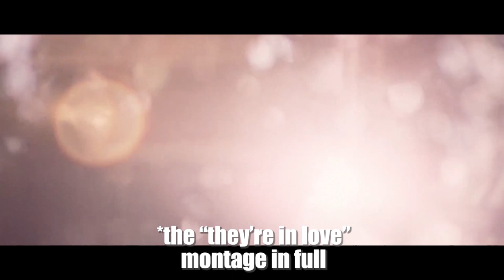The Shortcomings of On Her Majesty's Secret Service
Follow along as we review each film in the James Bond series, ranking them against each other as we go. The list gets a little longer with every new episode, and in the end we'll have a complete ranking from top to bottom of our most favorite to least favorite. But no matter how high or low each movie goes, we love and adore each and every one of them, because nobody does it better than 007.

PREVIOUS EPISODE RANKED LIST:
1. Goldfinger
2. From Russia With Love
3. Dr. No
4. Thunderball
5. You Only Live Twice

ON HER MAJESTY'S SECRET SERVICE: This is our longest episode yet, frankly because this movie has so much to talk about. A new James Bond 007 joins the franchise as On Her Majesty's Secret Service sets out to drastically change the Bond-verse, but does it succeed or will it sink down our list? We have entered a new world people. The Connery formula has been reset as "On Her Majesty's Secret Service" brings with it a new approach, a new Bond, and a new Blofeld to boot, whom Bond James Bond has been searching for for the last two years. After a chance encounter with a young Countess named Teresa, Bond meets her father, Draco, the head of his own criminal organization. Draco points Bond in the direction of the evil head of Spectre, who is now running an allergy clinic in the Swiss Alps. Bond, posing as a genealogist, is invited to the clinic in order to confirm the nobility status of Blofeld, and discovers his latest evil plot, the worldwide distribution of a deadly virus via his angels of death, the patients of his clinic.

here's our crypto tip jar:
BTC: bc1qz6s04aw2qdkl946uttpqgtqv06utfd287vmu90
Dogecoin: DKzAwyN3neSeWfSwTBPcDp1NJafypqWooe